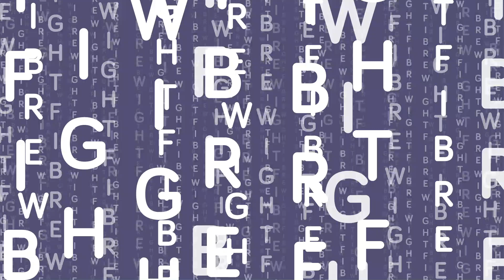WightFibre full-fibre animation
We created this animation for WightFibre originally for a cinema presentation charity event in aid of UKSA. The animation takes you through the benefits of full-fibre, ultrafast, future-proof broadband that WightFibre are building into the infrastructure of the isle of Wight.